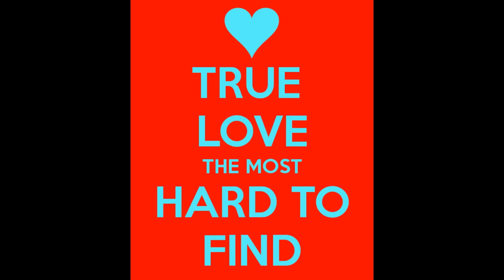saw law law hard to find true love